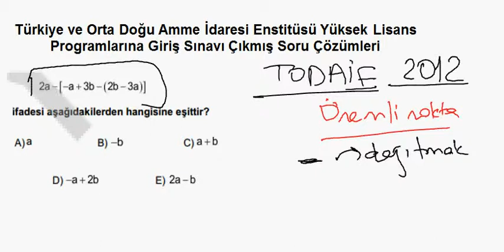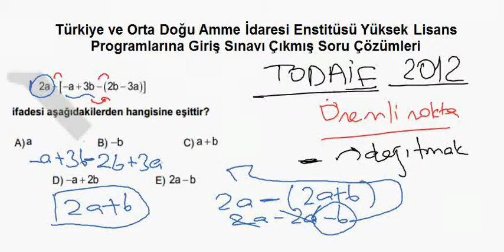Todaie Çıkmış Soru Çözümleri ( Bölüm 1 )